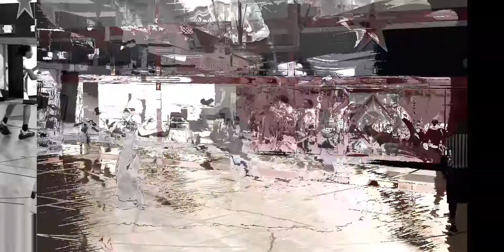Jordan #25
GSA Tournament